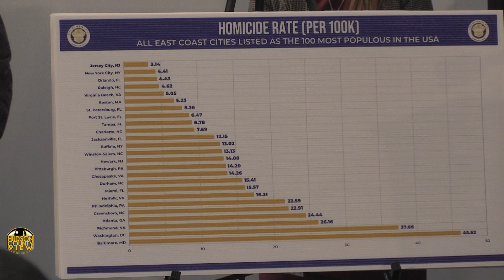Sellinger, Fulop, & Shea say federal partnership led to drop in Jersey City's violent crime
U.S. Attorney Philip Sellinger joined Jersey City Mayor Steven Fulop and Public Safety Director James Shea to tout a federal partnership that they all say led to a drop in violent crime locally during a press conference about the crime statistics from 2023.